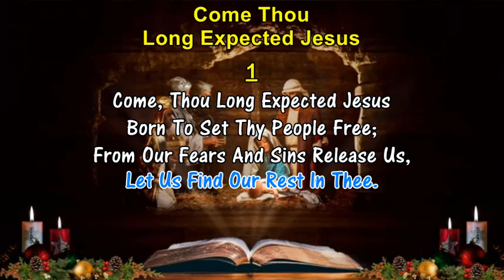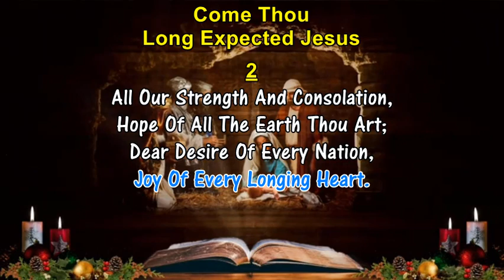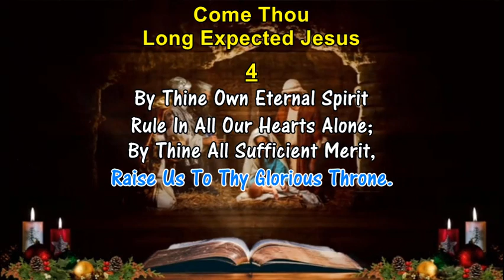COME THOU LONG EXPECTED JESUS - C. Wesley (1729) Christmas Hymn Lyrics With Pipe Organ Accompaniment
COME THOU LONG EXPECTED JESUS - C. Wesley (1729)
1. Come, Thou Long Expected Jesus,

2. All Our Strength And Consolation,
    Hope Of All The Earth Thou Art;
    Dear Desire Of Every Nation,
    Joy Of Every Longing Heart.

3. Born Thy People To Deliver,
    Born A Child And Yet A King,
    Born To Reign In Us Forever,
    Now Thy Gracious Kingdom Bring.

4. By Thine Own Eternal Spirit
    Rule In All Our Hearts Alone;
    By Thine All Sufficient Merit,
    Raise Us To Thy Glorious Throne.